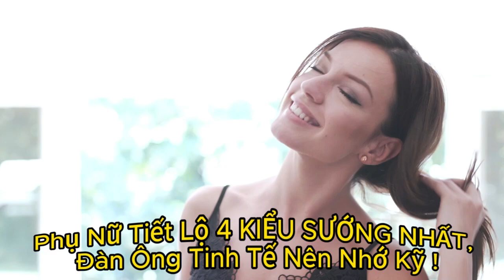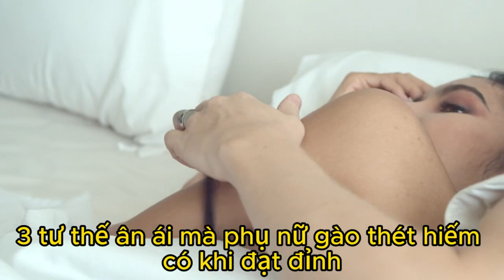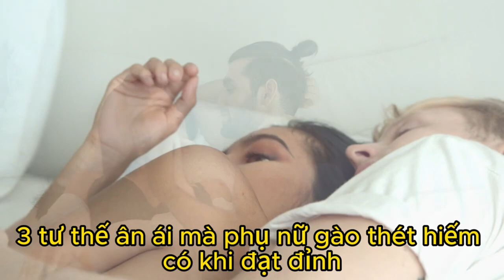Phụ Nữ Tiết Lộ 4 Kiểu S ướng Nhất, Đàn Ông Nên Nhớ Kỹ Triết Lý Cuộc Sống